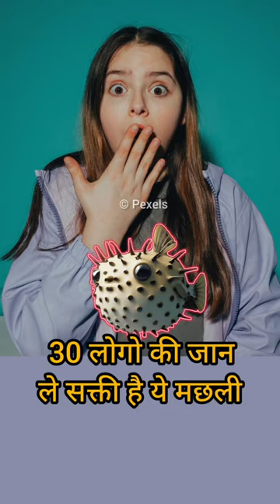Puffer fish 🐡| Poisonous Fish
Under section 107 of copyright act 1976, allowance is made for fair use for purpose such a criticism, comment, news, reporting, teaching, scholarship and research. fair use is as permitted by copyright statues that might otherwise be infringing.